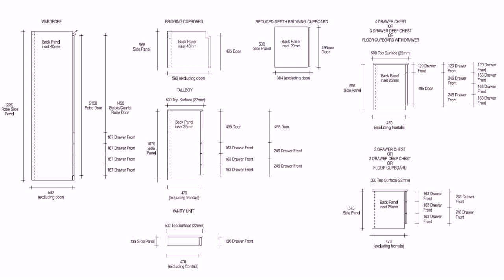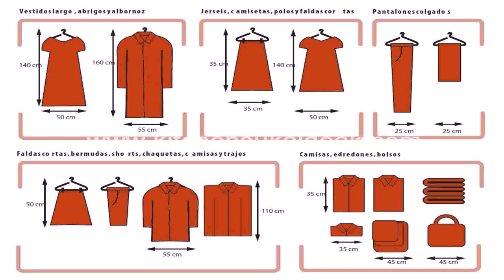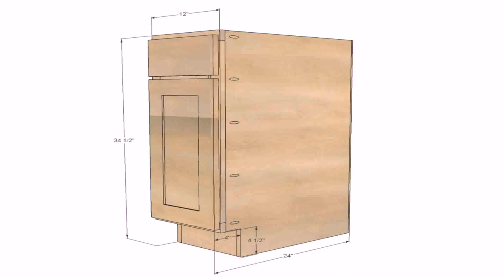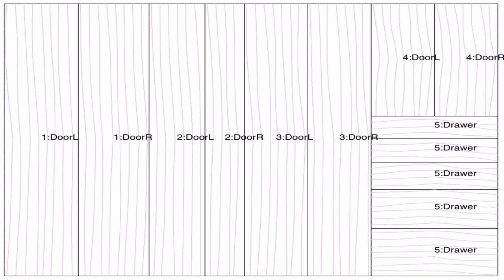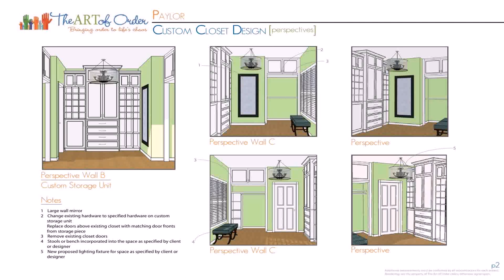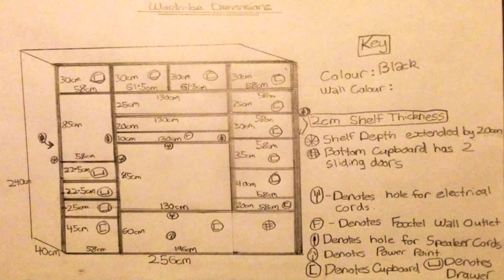Wardrobe Designs With Dimensions - DaddyGif.com (see description)